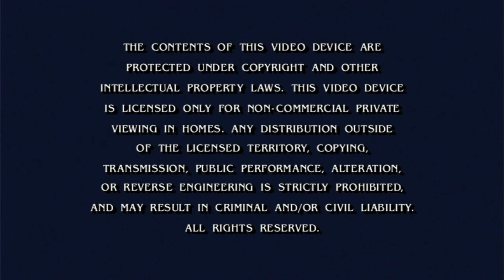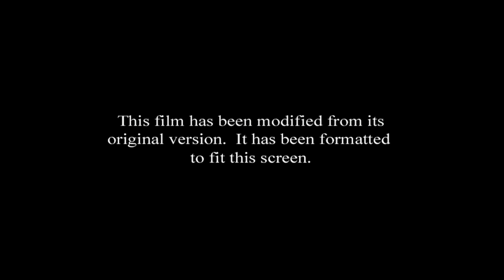Opening to The Italian Job 2003 DVD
Here's the order:
1: Paramount DVD Logo (2 options)
2: Warning Screen
3: DVD Menu
4: PG-13 Rating Screen
5: Format Screen
That's All!